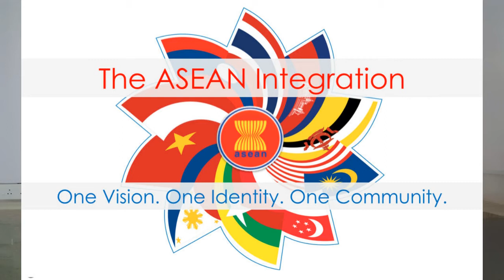ASEAN Group in Gujarati